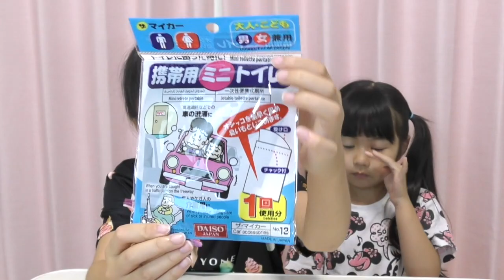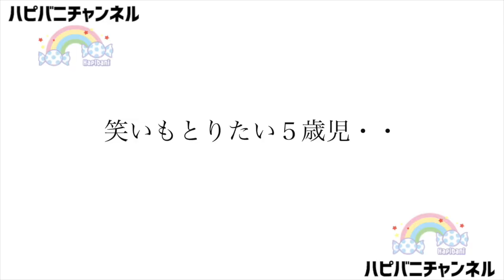【SLIME】 ルーレットで出た材料でスライムを作ってみた！なんと夏にぴったりなスライムが？！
ずっとやってみたかったルーレットスライム！
夏休みということもありチャレンジしてみました(*^^*)

めちゃくちゃ楽しいし、材料これだけあるのにまだまだやり足りないということでまたやるネ！！

お楽しみに(*´꒳`*)♪♪